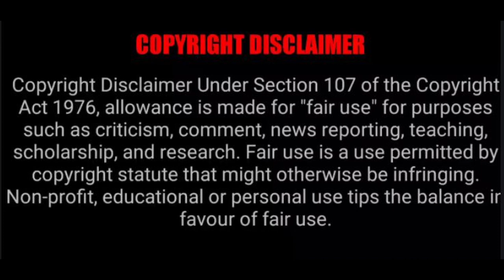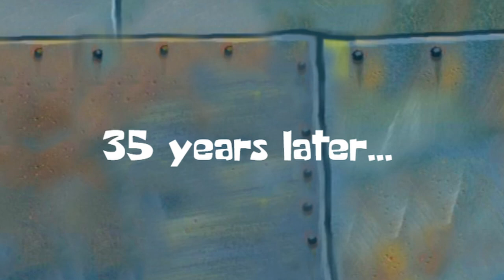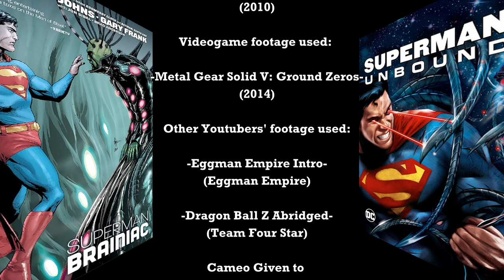Superman: Unbound - The First of Many Retellings of Superman: Brainiac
Okay, as my last video of 2023 I did a poll on two Superman comic stories that have been adapted into animated movie and Superman: Brainia/Unbound won.
This was the story where in it's lead up Geoff Johns had begun to fix/retcon Superman's lore to match more like how it was in the Silver Age(aka when he grew up reading comics) with some sparks from his old mentor Richard Donner's Superman movie(s) and in this story it was Brainiac's turn to be redone/fixed.
Also, Supergirl was in this story as well, but the later retellings have since cut her out, probably because the society refuses to show weak female characters growing to become stronger now.